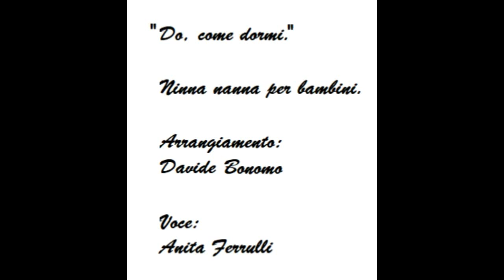Do, come dormi - Versione Ninna Nanna per Bambini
La ninna nanna viene ripetuta in ciclo continuo (loop) così da poterla utilizzare per far addormentare i vostri bambini.

Testo: Daniela Cologgi
Arrangiamento: Davide Bonomo
Voce: Anita Ferrulli

English:
The lullaby is repeated in a loop so you can use it to make your children fall asleep.

Text: Daniela Cologgi
Arrangement: Davide Bonomo
Voice: Anita Ferrulli